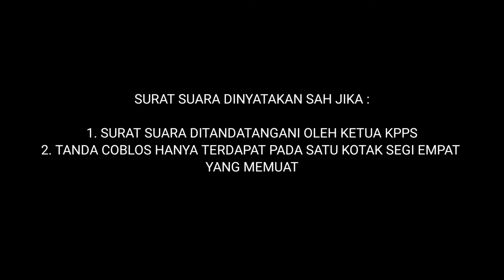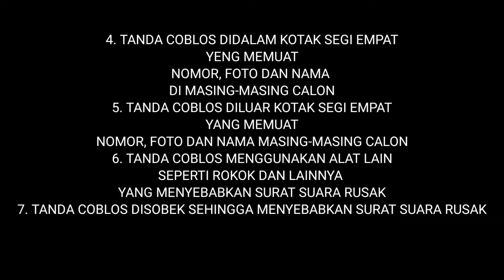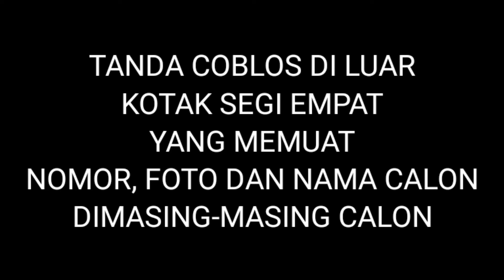SURAT SUARA SAH DAN TIDAK SAH | PILKADES SERENTAK TAHUN 2021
Peraturan Bupati Probolinggo Nomor 1 Tahun 2021 Tentang Pedoman Pencalonan, Pemilihan, Pengangkatan, Pelantikan dan Pemberhentian Kepala Desa.

SURAT SUARA DINYATAKAN SAH JIKA :

1. SURAT SUARA DITANDATANGANI OLEH KETUA KPPS
2. TANDA COBLOS HANYA TERDAPAT PADA SATU KOTAK SEGI EMPAT
YANG MEMUAT SATU CALON
3. TANDA COBLOS TERDAPAT DALAM SALAH SATU KOTAK SEGI EMPAT
YANG MEMUAT NOMOR, FOTO DAN NAMA CALON YANG SUDAH DITENTUKAN
4. TANDA COBLOS LEBIH DARI SATU TETAPI MASIH DALAM SATU KOTAK SEGI EMPAT
YANG MEMUAT NOMOR, FOTO DAN NAMA CALON
5. TANDA COBLOS TERDAPAT SALAH SATU GARIS KOTAK SEGI EMPAT
6. TANDA COBLOS LEBIH DARI SATU DILUAR KOTAK SEGI EMPAT
YANG MEMUAT NOMOR, FOTO DAN
NAMA CALON, DAN SATU TANDA COBLOS LAGI MASIH DALAM SATU KOTAK
 SEGI EMPAT YANG MEMUAT NOMOR, FOTO
DAN NAMA CALON.

SURAT SUARA DINYATAKAN TIDAK SAH JIKA :

1. SURAT SUARA TIDAK DITANDATANGANI OLEH KETUA KPPS
2. TIDAK ADA TANDA COBLOS DARI SURAT SUARA
3. TANDA COBLOS DILUAR KOTAK SEGI EMPAT
YANG MEMUAT
NOMOR, FOTO DAN NAMA CALON
4. TANDA COBLOS DIDALAM KOTAK SEGI EMPAT
YENG MEMUAT
NOMOR, FOTO DAN NAMA
DI MASING-MASING CALON
5. TANDA COBLOS DILUAR KOTAK SEGI EMPAT
YANG MEMUAT
NOMOR, FOTO DAN NAMA MASING-MASING CALON
6. TANDA COBLOS MENGGUNAKAN ALAT LAIN
SEPERTI ROKOK DAN LAINNYA
YANG MENYEBABKAN SURAT SUARA RUSAK
7. TANDA COBLOS DISOBEK SEHINGGA MENYEBABKAN SURAT SUARA RUSAK